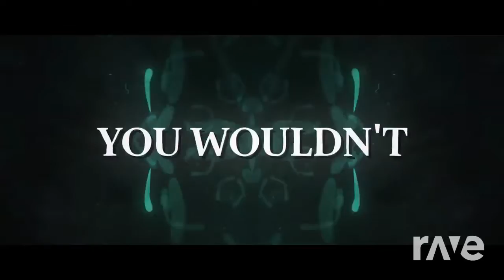Call My Body - Tritonal & Mariah Carey - Topic | RaveDJ